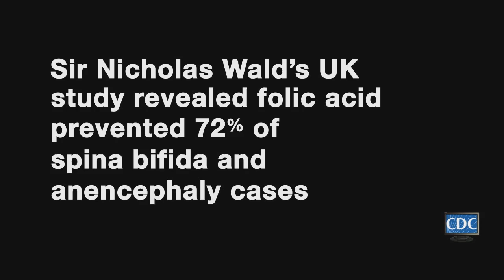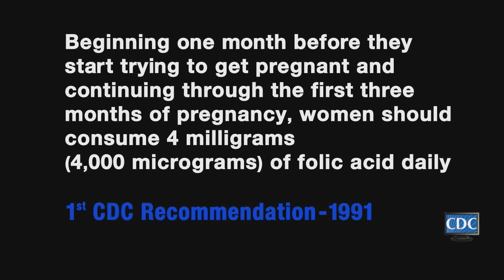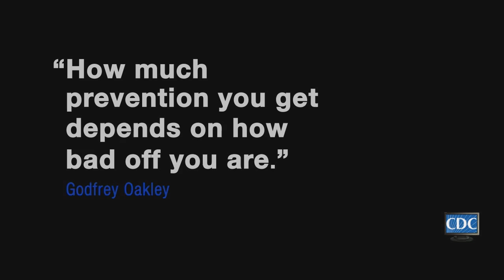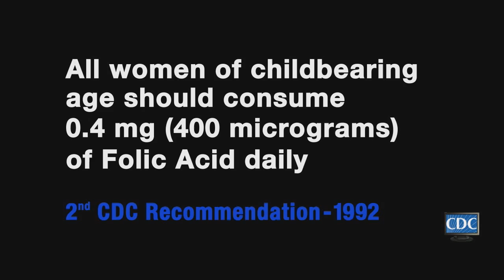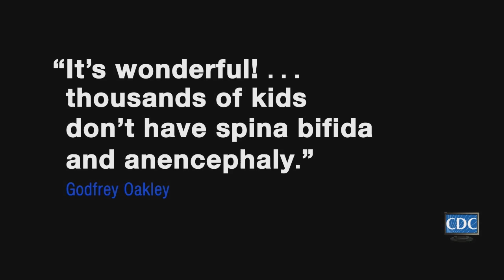The Story of Folic Acid Fortification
The video documents the compelling story of how Folic Acid fortification has become a staple in the lives of women of child-bearing age everywhere to protect their babies from developing major birth defects such as spina bifida and anencephaly that are either fatal or have serious, long-term consequences for the child. The documentary short chronicles how spina bifida F could be the next major health problem eradicated after smallpox and polio.